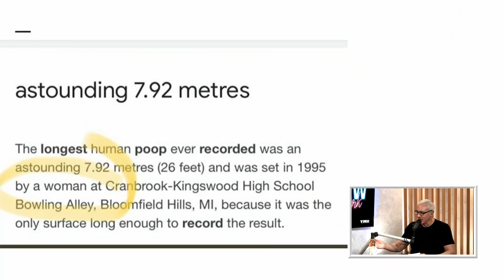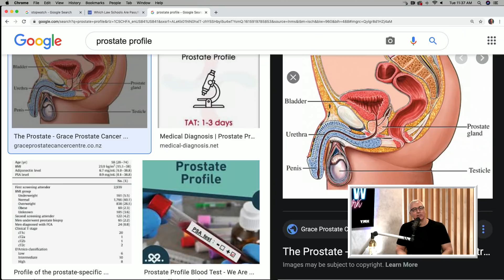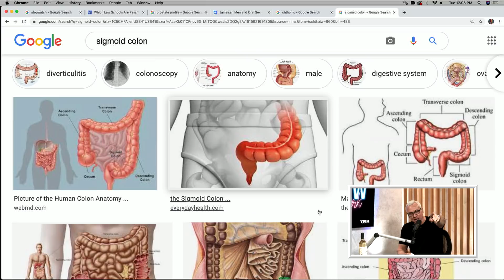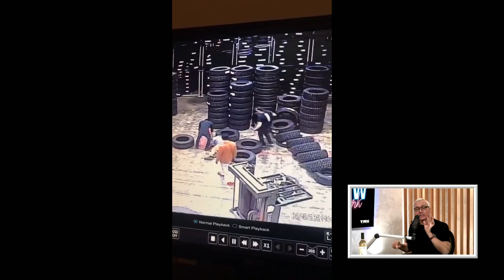Ep. 107 No Big Words w/ Enny | Dr. Drew After Dark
- Find out how Upstart can lower your monthly payments today when you go
to get three extra months free.

Enny joins Dr. Drew for this episode of Dr. Drew After Dark. They play a round of "Mommy or Doctor" and watch clips from this week's YMH including some "Horrible or Hilarious" videos, Christina P's TikToks, and some new cool guys. They respond to listener questions regarding emergency browns, blood in your white, how exercise helps anxiety, and more!